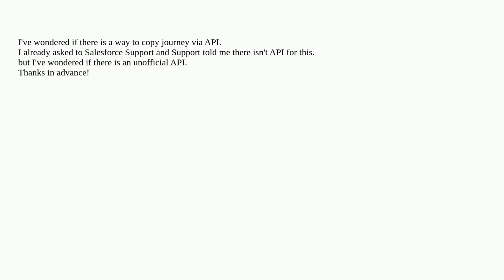Salesforce: Is there way to copy journey via API?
Is there way to copy journey via API?

A special thanks goes out to the community

  api journeybuilder marketing-cloud